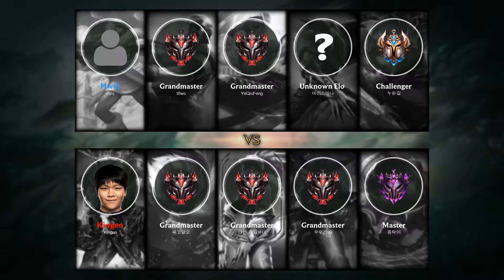Qiyana Mid vs Akali - KR Grandmaster Patch 10.19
- Skin: True Damage Qiyana
- Primary Rune: Electrocute

Timeline:
00:00 Ban & Pick
00:15 Runes & Abilities
01:26 Gameplay
02:56 Get a SOLO KILL
03:24 Gameplay
04:59 Get a SOLO KILL
05:27 Gameplay
06:11 Get a SOLO KILL
06:39 Gameplay
08:36 Team FIGHT
09:15 Gameplay
10:52 Team FIGHT
11:14 Get a SOLO KILL
11:37 Gameplay
12:33 Take down The Turret
13:01 Gameplay
14:16 Team FIGHT
15:33 Gameplay
16:32 Team FIGHT
17:29 Hunt The Rift Herald
17:56 Team FIGHT
18:08 Take down The Turret
18:16 Team FIGHT
18:44 Gameplay
19:07 Get a Double Kill
19:41 Team FIGHT
21:03 Get a Double Kill
21:39 Team FIGHT
22:02 Gameplay
23:33 Get a Double Kill
24:01 Gameplay
24:49 Get a Double Kill
25:17 Team FIGHT
26:00 Gameplay
27:17 Team FIGHT
27:45 Gameplay
29:04 Get a Quadra Kill
29:47 Take down The Turret
29:55 Take down The Inhibitor
30:00 Take down The Turret
30:16 End credit (Damage dealt and Item & Abilities order)